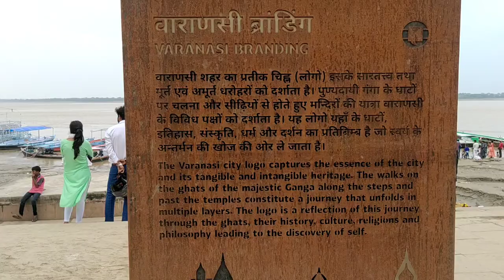Assi Ghat Varanasi Situation After Flood | बाढ़ के बाद अस्सी घाट के नज़ारे | by Apan Banaras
My Collar Mic

My Neckband

My Tripod

My Camera

Ganga ghat
assi ghat after flood
assi ghat
varanasi ghat
varanasi news
flood images
assi ghat story
assi ghat and lord rudra
assi ghat review
assi ghat wikipedia
assi ghat images
assi ghat is open or not
assi ghat directions
ghats of varanasi pdf
Map of Assi ghat
Assi Ghat
Subah‑e‑Banaras
Assi Ghat(अस्सी घाट), VARANASI
Shri Kashi Vishwanath Temple
Dashashwamedh Ghat
Manikarnika Ghat - Manikarnika Mahashamshan Ghat